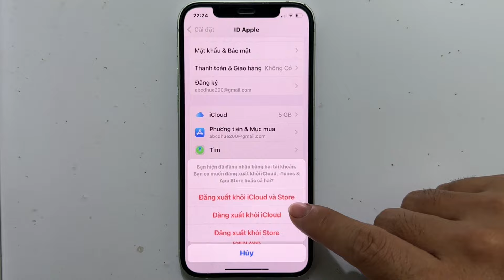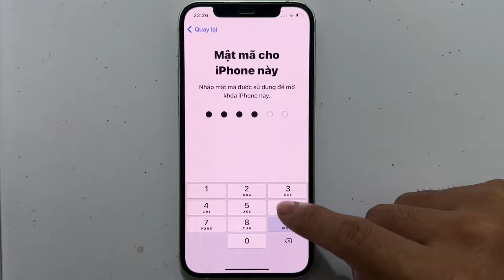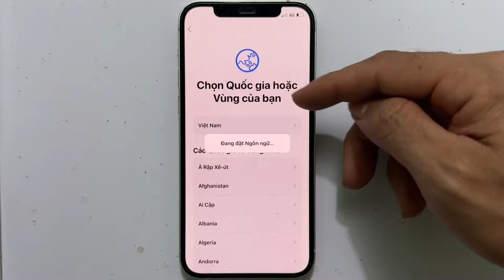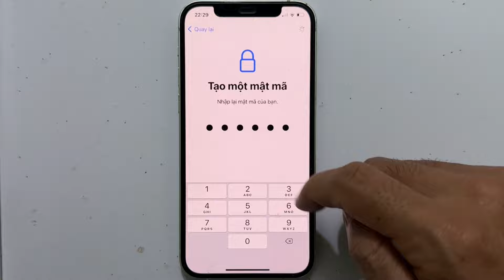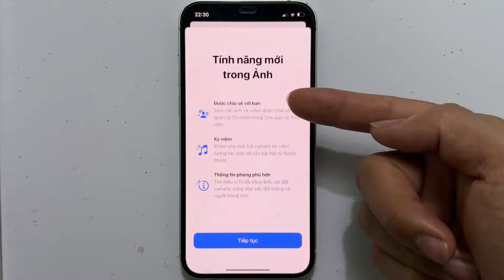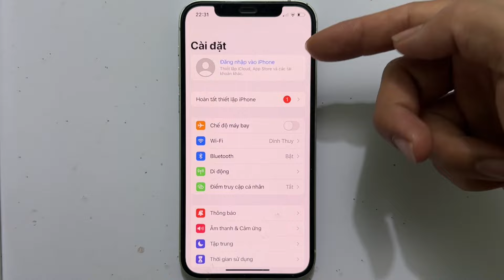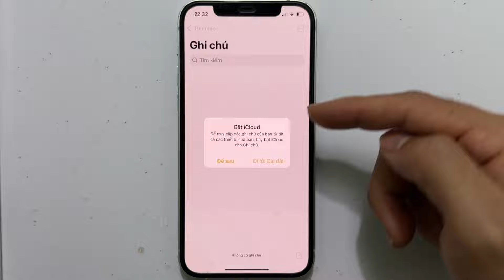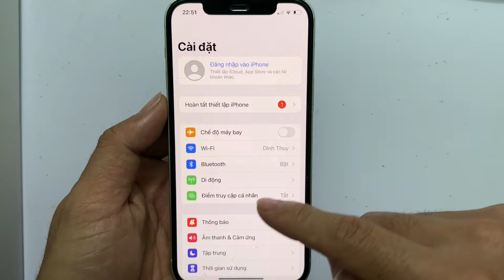Cách Xóa Dữ Liệu iPhone - Cách Reset iPhone Thành Máy Mới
Cách Xóa Dữ Liệu iPhone - Reset iPhone Như Máy Mới
- Video này hướng dẫn các bạn cách xóa toàn bộ dữ liệu trên điện thoại iPhone (ios) của bạn , reset máy iPhone thành máy mới như lúc mở hộp